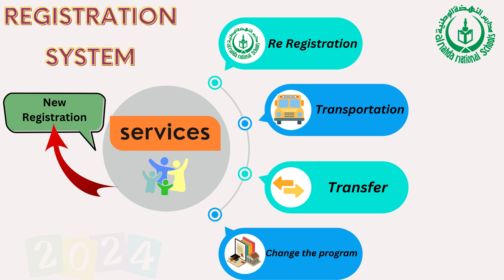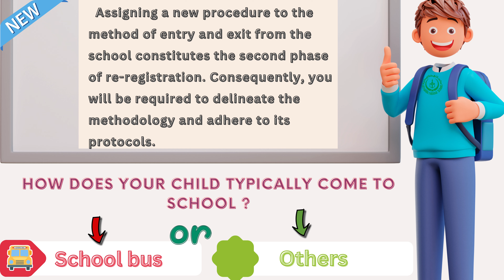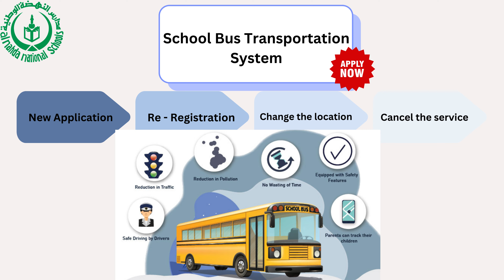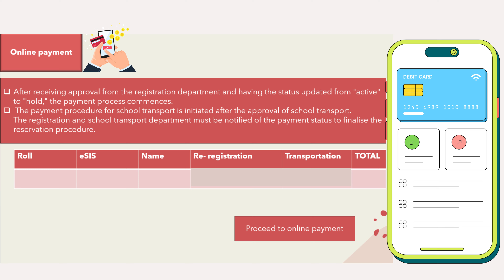Al Nahda National Schools Re - Registration 2025 - 2026